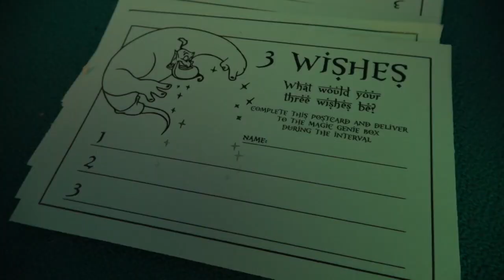ALADDIN Fitzharrys School Show - Highlights Reel